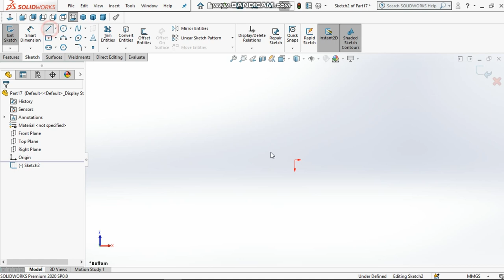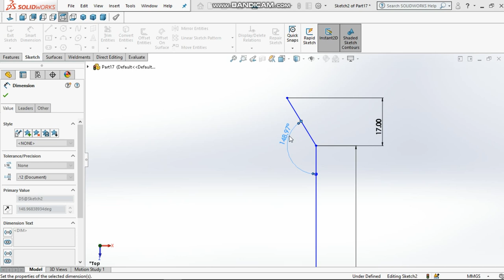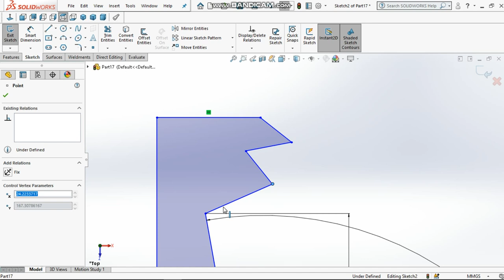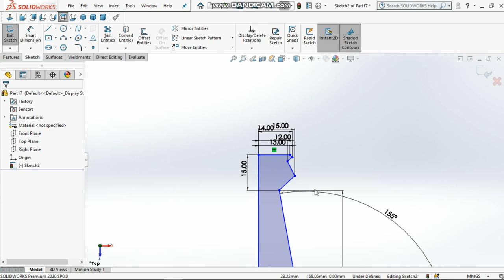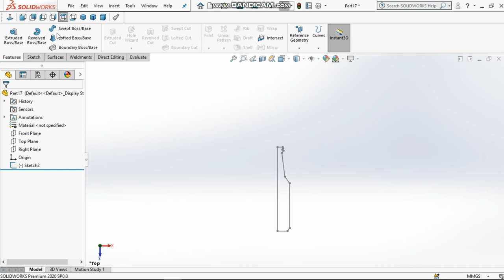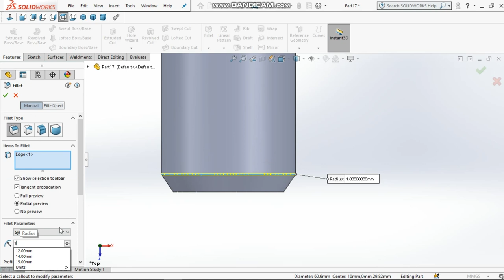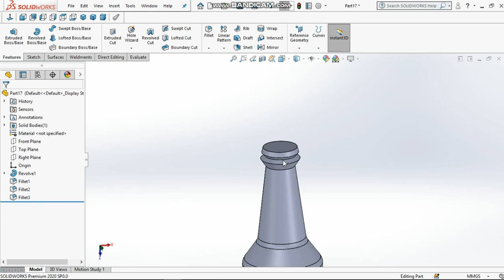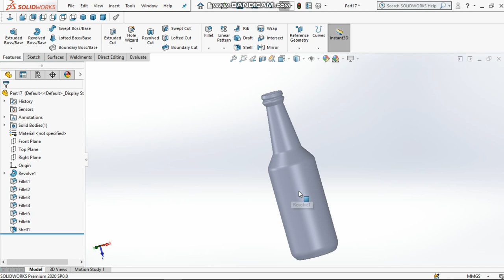HEINKEN BOTTLE DESIGN USING SOLIDWORKS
THIS VIDEO SHOWS HOW TO MAKE A BOTTLE GENERAL